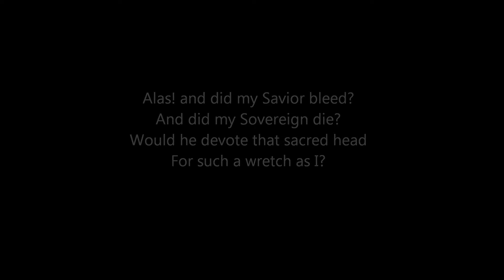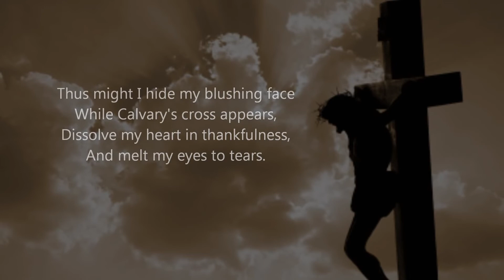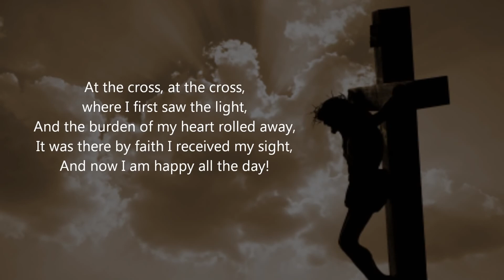At the Cross